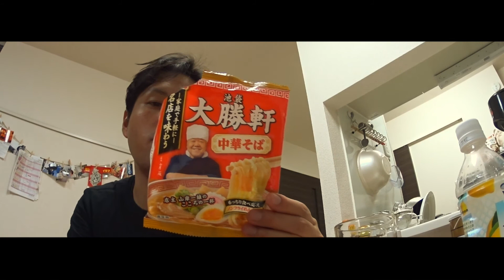【名店の味】大勝軒の中華そば袋麺。SONY HDR-AS100V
大勝軒の中華そばが袋麺になっていた！

★腕時計型リモコン付きSONY HDR-AS100VR Amazonリンク↓

★SONY HDR-AS100V Amazonリンク↓

使用機材
SONY HDR-AS100V

編集ソフト
OSX Mavericks iMovie10.0

バキュームパック